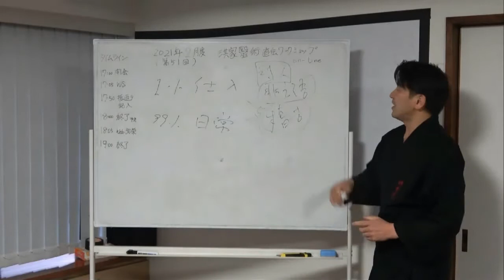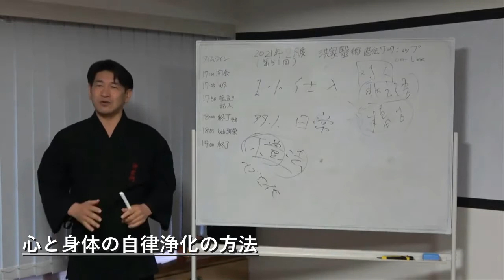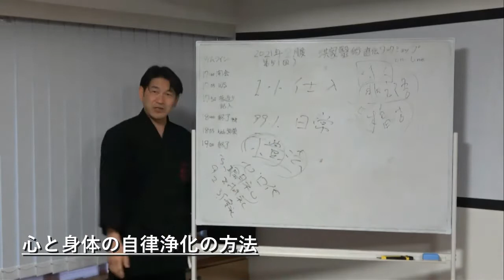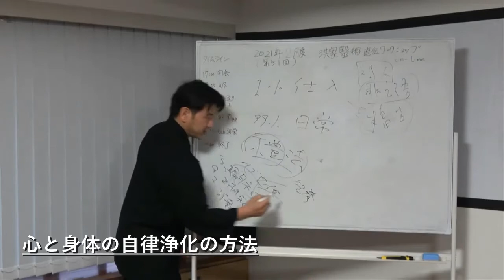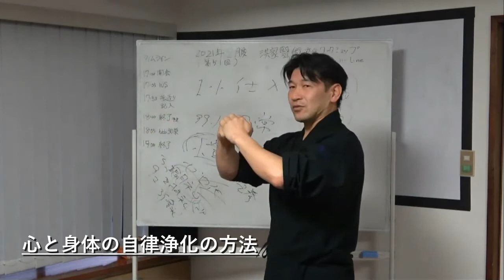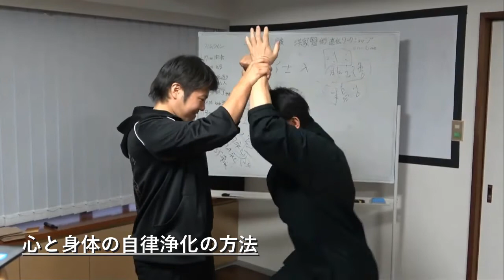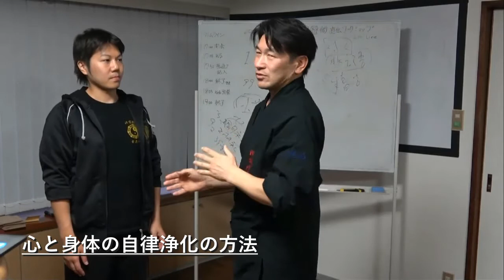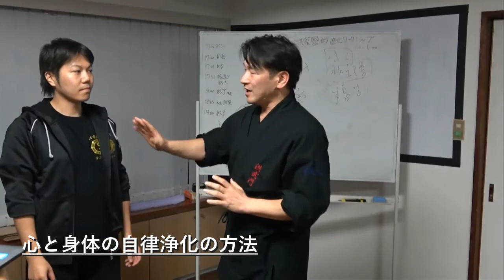心と身体を浄化する方法！簡単な動作で出来る体のクリアリング【武学チャンネル】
前回の開禮法の続きで、対人でのチェック方法です。武学にはこういった動作を通して自分自身の浄化、クリアリングを行っています。今回はその一部の方法だけですが、是非、知り合いの方とやってみてください。

■武学とは？
・「武」＝二＋戈（ほこ）＋止。二つの戈を止める。
・自分も負けない、相手も負けさせない。自他不敗の活学。
・「活学」は陽明学の「知行徳一」。知っているか？ではなく、できているか？
・創始者は無く、教えも無い。答えは自分の中から。
・中興の祖、孫武のまとめた「孫子の兵法」?武士道の源流。
・元々は国を治める統治学であり帝王学。現代ではリーダー学。
・兵術、體術、毉術 ３つのエネルギーコントロール術。

■武学體術的マインドセット
・礼に始まり礼に終わる。
・心意体術統一。霊体一致。陰陽調和。天人合一。
・自然が一番強い。上善如水。Be water. 一番身近な自然は自分の身体。
・可能性の探究。身体の感性を開いていき、より繊細に、健やかに、自由に。
・主体自律。我創造主也。自分の内面が外の世界を創っている。
・相手の自由の中に、自分の自由を見つける。
・技ではなく在り方。
・自分の型を当てはめるのではなく、相手がどう感じるかをコントロールする。
・思考ではなく感性。Don’t think, Feel.

■武学をもっと知る。
一から学べる武学開門無料メール講座

■武学チャンネルでは、人類の叡智「武学」を紹介することで、武学を実践し、より良い面白い世の中を創ることを目的に、ワークショップや稽古動画を配信していきます。

運営者
【禮和会】運営チーム
毎週東京で武学體術稽古会をしています。

【禮和会】目的
禮で和する志を全人類に広めることで、自他不敗の世を創造する。